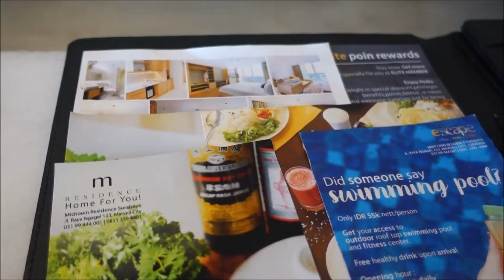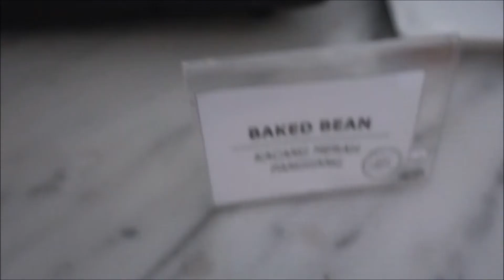Keliling Review Hotel Midtown Residence Ngagel Surabaya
Located in: Marvell City Mall
Address: Jl. Ngagel No.123, Ngagel, Kec. Wonokromo, Kota SBY, Jawa Timur 60246